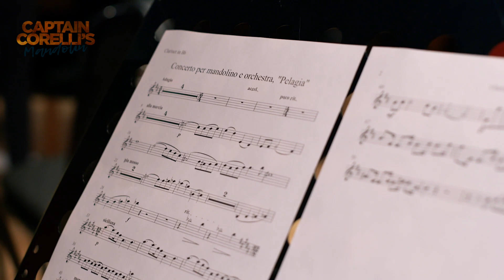Captain Corelli's Mandolin | Behind the Scenes: Music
Tue 23 Apr to Sun 12 May | Rose Theatre Kingston

Cephalonia 1941. Captain Corelli, an enigmatic young Italian officer, is posted to the idyllic Greek island as part of the occupying forces. Shunned by the locals at first, he proves to be civilised, humorous and a consummatemusician. The Captain is soon thrown together with Dr Iannis’ strong –willed and beautiful daughter Pelagia, who discovers all of the complexities of love, and howit can blossom in the most unexpected and profound way.

A cast of fifteen actors and singers bring Louis de Bernières’ epic novel dramatically to life. Experience all of the passion and poetry that made this love story a multimillion best-selling novel and a smash-hit Hollywood movie.

From the vivid descriptions of the village and its inhabitants, to the brutal life and epic sweep of the soldiers caught up in the constantly changing politics of war, this stunning new production is directed by Olivier and Tony-Award nominee Melly Still (My Brilliant Friend) and writer and adaptor Rona Munro (The James Plays) and includes specially commissioned music by Harry Blake.

Presented in association with Kingston University.